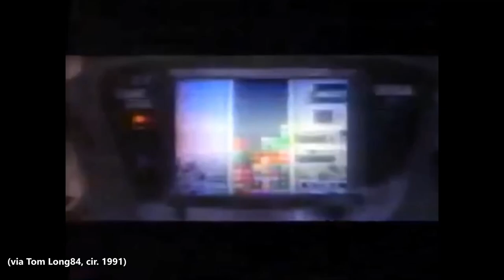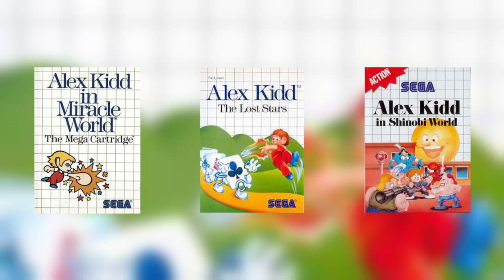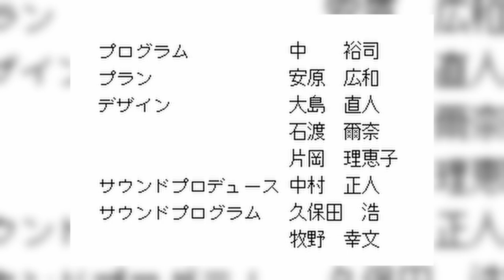Sonic The Hedgehog | Coffee And Pi (Episode 1)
Coffee and Pi is a casual conversation about retro video games over a cup of coffee. This episode’s game: 1991’s Sonic the Hedgehog.

Notes & Corrections:
-Tyler here, I apologize for the wind pops in the audio. They were quiet enough that I couldn’t hear them when I checked the audio live but they are clearly there during the recording. I did my best to clean the audio up but they are still relatively prominent. The good news is, I know what the culprit was (ceiling fan) and so this shouldn’t be an issue moving forward.
-Also, at 21:13, when talking about Sonic’s credits, we wanted to be a little more clear: Sonic does have credits, and the developers are in them, but they are all using pseudonyms (for example, Hirokazu Yasuhara is credited as Carol Yas). But their real names are hidden in black text, as Richard said, which you can see by changing the color of the background to white.

Links:
---55-percent market share:
-Sega Press Release 1994
-The Untold Story of How Sega Almost Won the Console Wars

Footage:
-Sonic the Hedgehog
-Top Gun, NES
-Top Gun, the movie version where Maverick and Goose go inverted